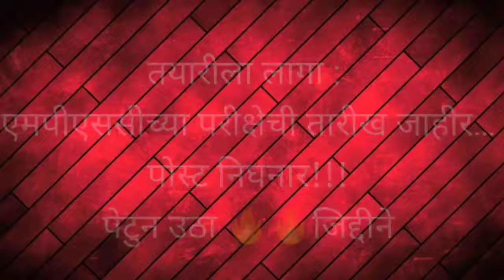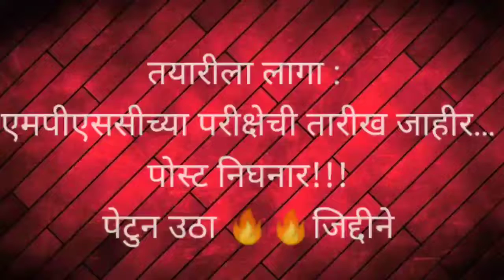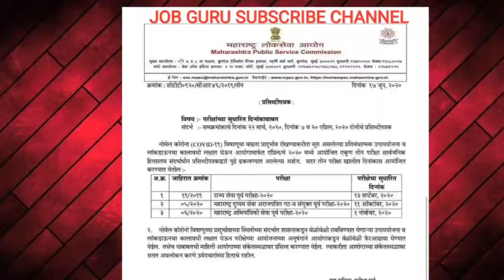MPSC च्या तारखा जाहिर तयारीला लागा | महाराष्ट्र लोकसेव आयोग नवीन वेळापत्रक जाहिर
Ummeed Hai Aapko Ye Video Pasand Aayegi.Thank you so much.

JobGuruji